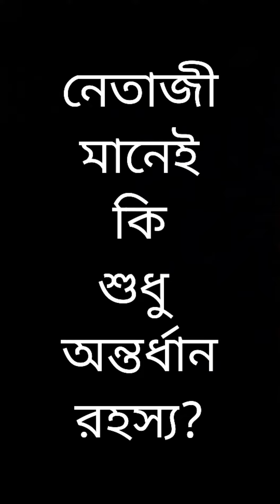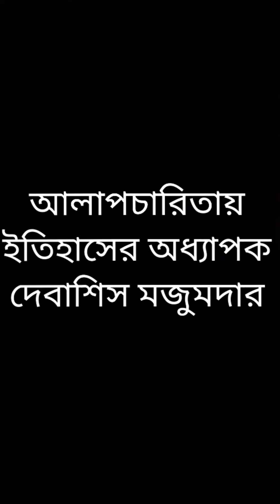সুভাষ বোস: বাঙালির বিস্ময় ও বেদনা।শেষ পর্বের কিছু অংশ।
সুভাষ বোস বাঙালির বিস্ময় ও বেদনা।কিন্তু আপনাদের কি মনে হয় না, তার রজনৈতিক আদর্শের তুলনায় অনেক বেশি চর্চিত অন্তর্ধান রহস্য??? এত বড় দেশ নায়ক আন্তর্জাতিক ব্যক্তিত্ব শুধুমাত্র রহস্যের উপাদান হয়ে থাকবেন?সম্ভবত আগামী কাল দেখবেন শেষ পর্ব।আলোচনায় বিশ্লেষণে ইতিহাসের অধ্যাপক দেবাশিস মজুমদার ।সঙ্গে তন্ময়।